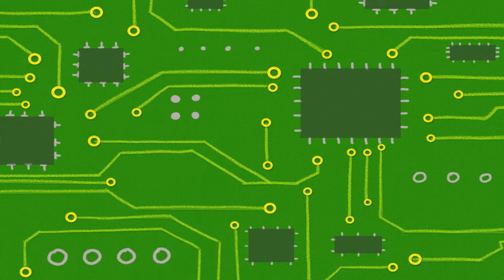Robot Daddy Mommy Song + More | Mother Goose Club Nursery Rhyme Cartoons